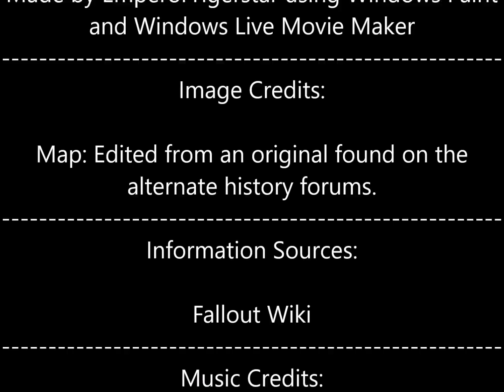(Fallout) Sino-American War: Every Year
The fictional war featured in the Fallout series that resulted in the nuclear wasteland that is Earth.